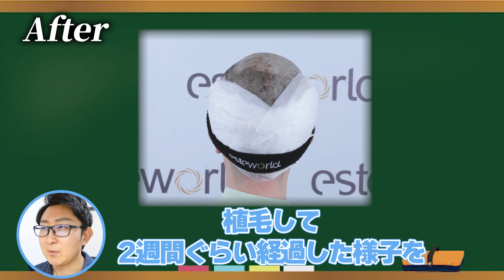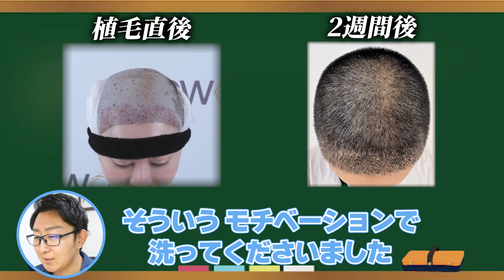【女性 おでこ植毛】美容整形ちゃんの植毛1ヶ月後の様子を振り返る【生え際｜自毛植毛｜薄毛の窓口】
丸刈りにしなくてもトルコ植毛出来るので、女性の皆さんご安心を!! デカい金ピアス付けて坊主楽しむ!! by 美容整形ちゃん

【東京オフ会 参加方法】 下記参加フォームURLから参加表明またはLINE公式アカウントからご連絡お願い致します。

＝＝自己紹介＝＝
22才：M字ハゲに悩む
24才：大学院で遺伝子工学専攻後、コンサル会社勤務
26才：中国で自毛植毛し薄毛克服
27才：毛髪診断士取得(第A220499号)
29才：令和の虎完全ALL、株式会社薄毛の窓口を設立、旅行業登録(第3-1210号)
31才：トルコで眉毛にも植毛実施
32才：東京植毛クリニック開業

1年以上薄毛で悩んでる人には是非見てもらいたい！